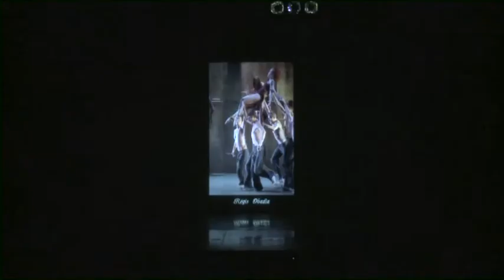École Nationale Supérieure de Cannes Rosella Hightower Autour du Sacre Isabella S.C. Scanderbeg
Spectacle de fin d'année 2013
Théâtre de la Croisette de Cannes
20 et 21 avril